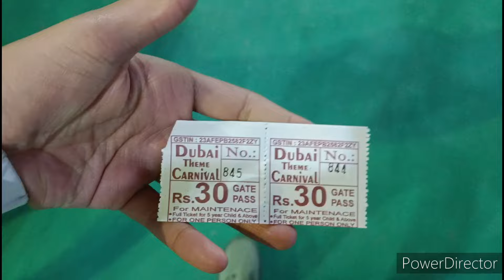Dubai theme carnival मुरादाबाद का Eiffel tower and बुर्ज खलीफा 😍 VLOG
"Experience the magic of Dubai right in the heart of Moradabad with our captivating Dubai Theme Carnival! 🌟
join us for a virtual tour of this extraordinary event that brings the charm of Dubai to your doorstep in Moradabad.
 Don't miss out on the excitement – hit play and let the Dubai-themed festivities unfold before your eyes.

watch my video of Dubai theme carnival in Moradabad Ramleela ground 💓

I shoot vlogs about new experiences and I try to upload daily vlogs in upcoming days.